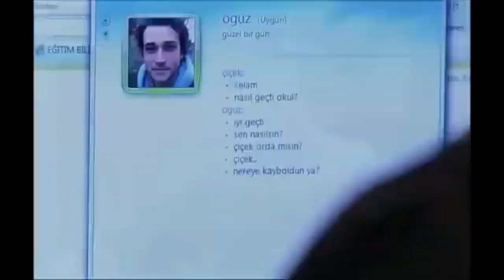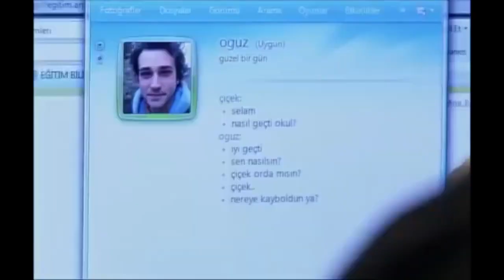Cicek fue calumniado | Amor y Castigo - Episodio 5